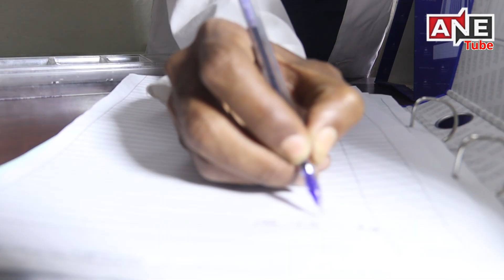Diraamaa afaan oromoo 2021 // madda jalala soba 1ffaa